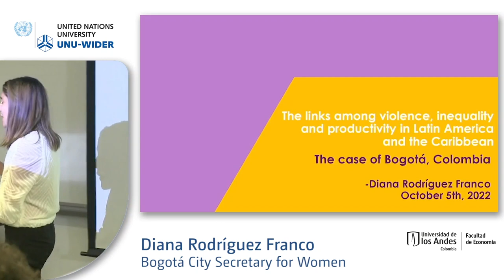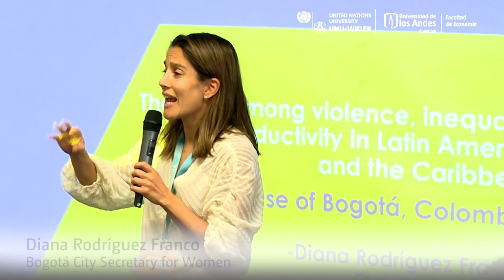1.3 The links btw violence, inequality & product. in LA and the Caribbean - Diana Rodriguez Franco